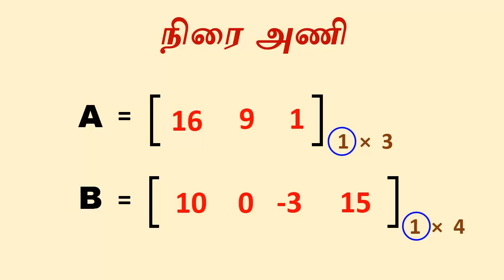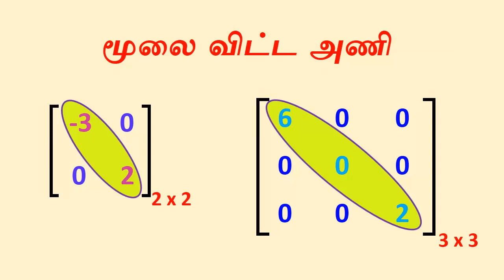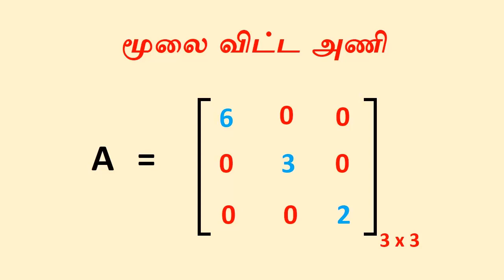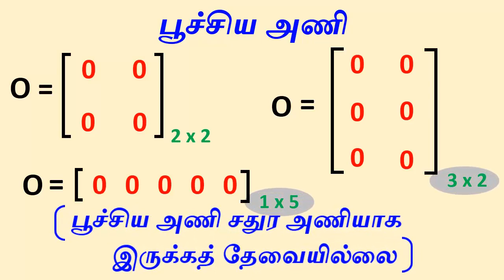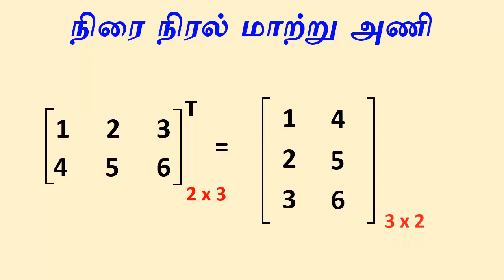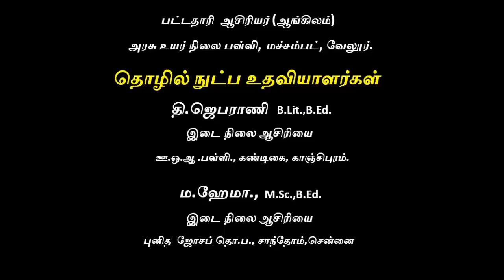3.3 Eiyarkanitham - Maths 10th State Board | Tamil Medium | Kalvisolai | Diksha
3.3 Eiyarkanitham - Maths 10th State Board | Tamil Medium | Kalvisolai | Diksha